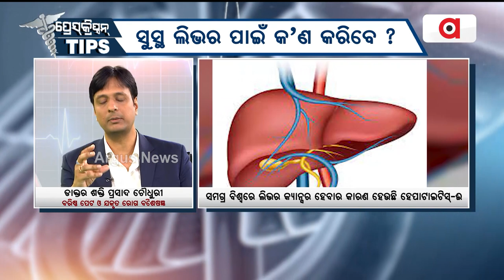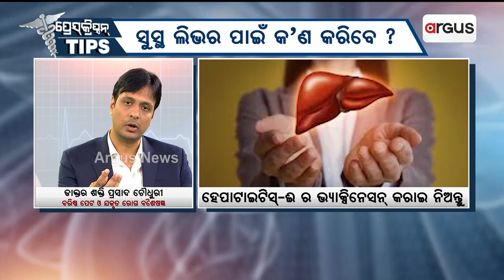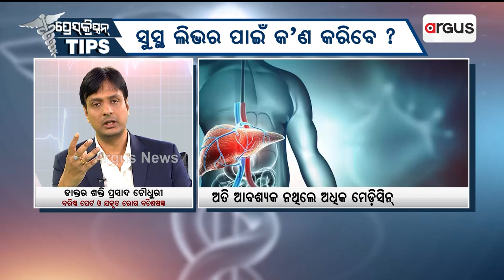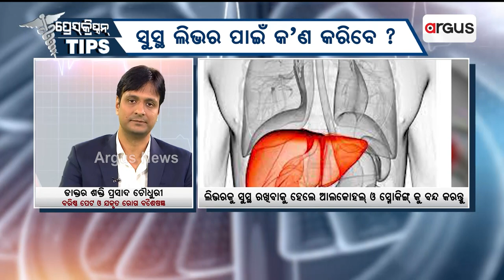Prescription Tips : ସୁସ୍ଥ ଲିଭର ପାଇଁ କ'ଣ କରିବେ ?